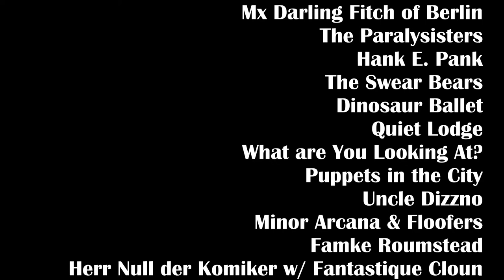Gonzo Rising II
The all-weirdo revue returns to the Beehive Social Club March 27!